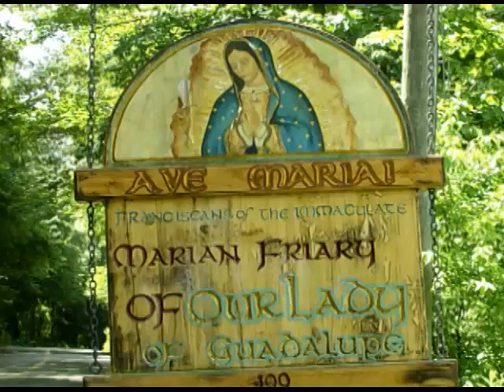Apr 25 - Homily: St. Mark, Evangelist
This disciple of St. Peter, after writing his Gospel in Rome around 49 AD, was sent by the Prince of the Apostles to be the first bishop of Alexandria, Egypt.  The fruits of his labors, holiness and miracles were later seen in the Egyptian martyrs and the ascetics like St. Paul the Hermit and St. Anthony the Great.
 Ave Maria!
Mass: St. Mark the Evangelist - Feast - Form: OF
Readings:
1st: 1pe 5:5-14